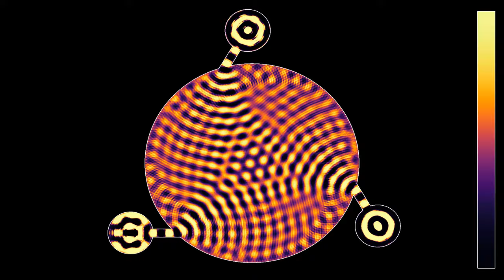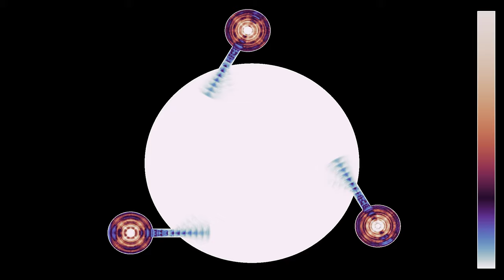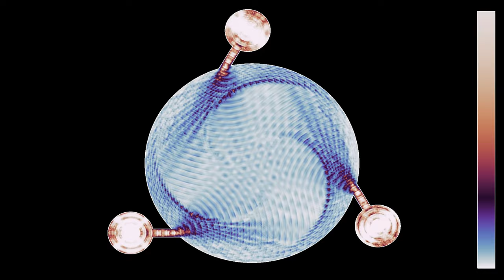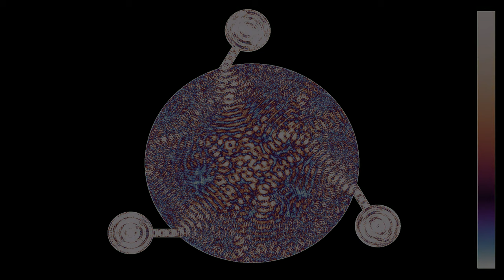Creating rotating waves in a circle with three angled secondary cavities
The simulations used, respectively, sources in 10 and 15 secondary cavities to induce rotating waves in a larger central cavity. This simulation uses the same principle, with only 3 secondary cavities. By placing the channels connecting the main cavity to the secondary ones at an angle, instead of radially, the waves excited in the main cavity have a tendency to rotate. The sources pulsate one third of a period out of phase, which may help the rotation.
Wave height: 0:00
Averaged wave energy: 1:36